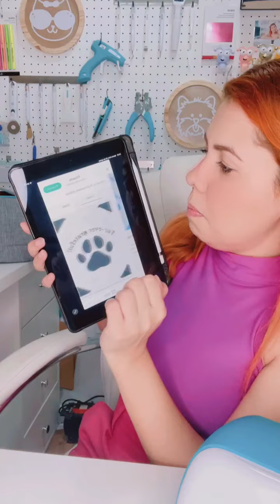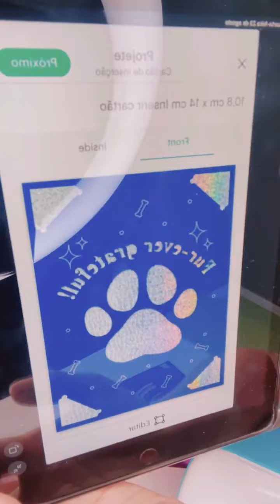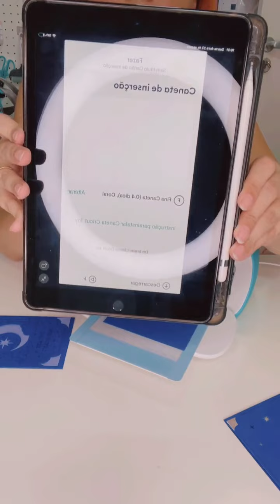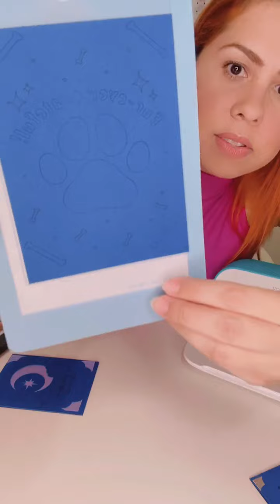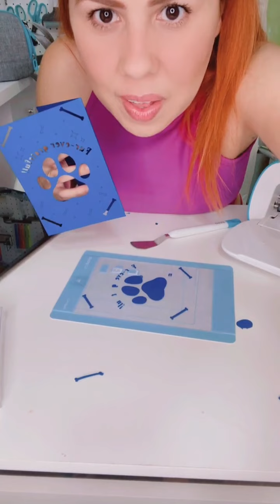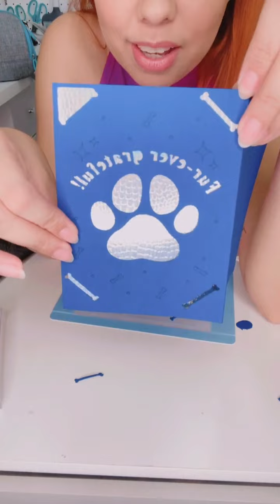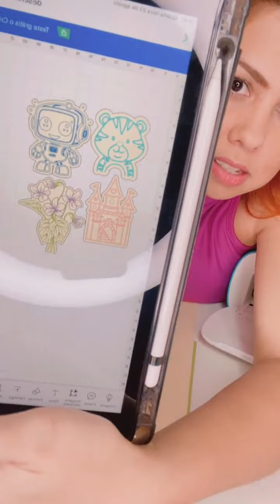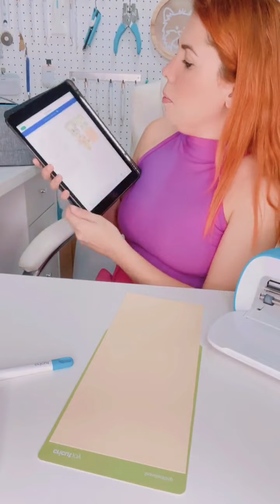Joy: Mini Plotter Poderosa - Live Mimo Crafts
Heeyyyy, pessoal do Canal da Mimo. Eu sou a @MihPocket , do Time dos Sonhos Mimo Crafts.E nesta live, que fiz no Instagram da @MimoCrafts no dia 23 de Agosto de 2023, falei das diversas possibilidades criativas com a Joy, a Mini Plotter Poderosa. Além disso, tirei várias dúvidas sobre as Plotters Cricut e contei tudo sobre essa Mini Plotter Poderosa da Cricut.

De onde veio esse vídeo incrível tem muito mais. A gente ama a sua participação! 😍

Saiba mais sobre a Cricut Joy e suas possibilidades de trabalho no nosso Blog Mimo Crafts

A Joy é uma mini plotter poderosa e compacta, que vai levar praticidade, agilidade e qualidade ao seu ateliê. Esta Mini Plotter Poderosa é perfeita para fazer projetos rápidos.

A Joy é capaz de cortar mais de 50 tipos de de materiais básicos para vários tipos de DIY, tais como: Transfer, Vinil Adesivo, Papel, Cartolina lisa, Papelão ondulado, Folha Adesiva, Couro Sintético Fino, Transfer Sublimático e muito mais.

Além disso, com a Joy, mini plotter poderosa e compacta da Cricut, você pode cortar os Materiais Smart. Trata-se de materiais para artesanato personalizado que podem ser cortados sem uma Base de Corte Cricut.

Ou seja, você pode carregar o material e cortá-lo diretamente na sua Cricut Joy. A tecnologia Cricut Smart Material está disponível em diversos tipos de materiais, incluindo Smart Transfer, Smart Papel e Smart Vinil Adesivo.

Essa plotter de corte possui um aplicativo próprio, ele é gratuito para download em Android e IOS, e há um pequeno conjunto de fontes e imagens gratuitas disponíveis nele, incluindo uma seleção de fontes para iOS compatíveis com seu celular.

As fontes e imagens no aplicativo que estão marcadas com o ícone Cricut Access, requerem uma assinatura Cricut Access para serem utilizadas.

Se você prefere ir direto ao ponto que mais te interessa desse vídeo, clique no minuto do trecho desejado abaixo:

03:25 Apresentando a Cricut Joy
17:30 Apresentando o aplicativo Cricut Joy
23:19 Mostrando Como Fazer Cartão Personalizado
34:32 Mostrando Resultado do Cartão Personalizado
37:00 Como Fazer Desenhos e Corte Com a Cricut Joy
57:10 Resultado do Desenho e Corte Feito na Cricut Joy
59:07 Finalizando a Live

Espero que você tenha gostado de conhecer a Joy, a Mini Plotter Poderosa! Comente aqui embaixo o que achou do vídeo. Use também as hashtags MimoCrafts e cartonagem. Vamos amar ficar por dentro de tudo.

Realize o seu sonho de ter uma plotter de recorte ou uma Prensa Térmica Cricut Easy Press 2 ou uma Mimo Embossing ou Mimo Stamping!
E continue de olho aqui no Canal Mimo Crafts no Youtube, pois, toda quarta feira, sempre às 20h, tem vídeo novo relevante para te levar mais longe no seu negócio craft!

São dicas de uso de equipamentos e ferramentas Cricut e Mimo, passos a passos com arquivos gratuitos, divulgação dos lançamentos de produtos imperdíveis e muito mais para você!

Mimo Crafts: muito além do papel!